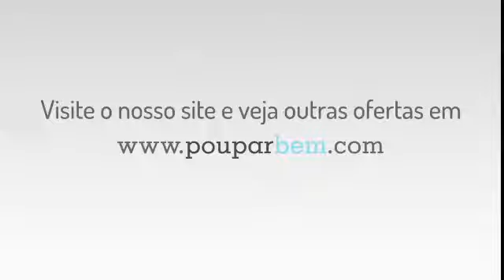pouparbem - Total Crunch Gym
Visite o nosso site e veja esta e mais ofertas